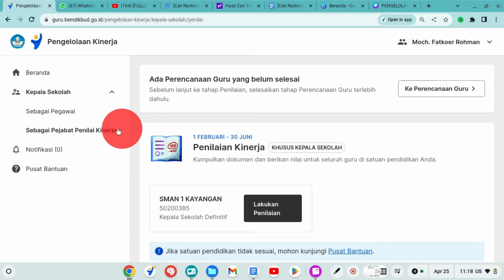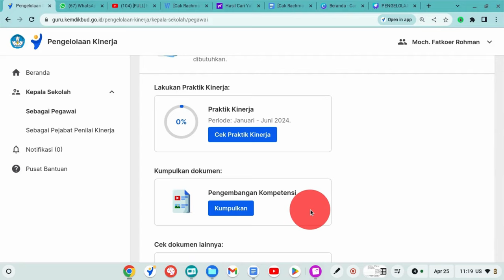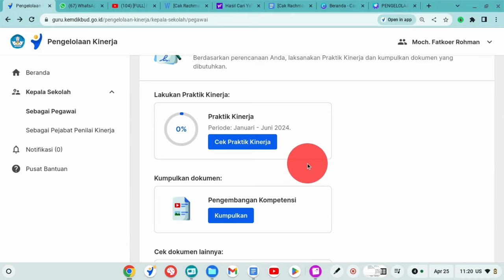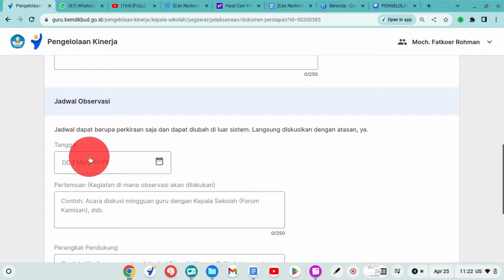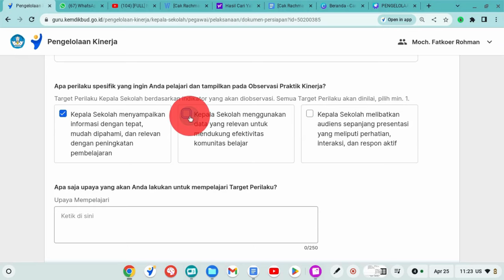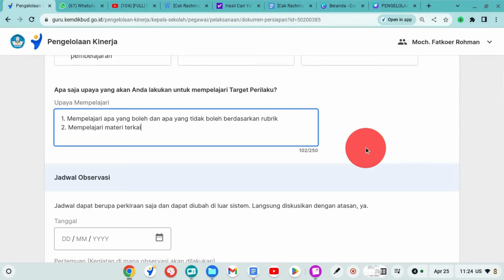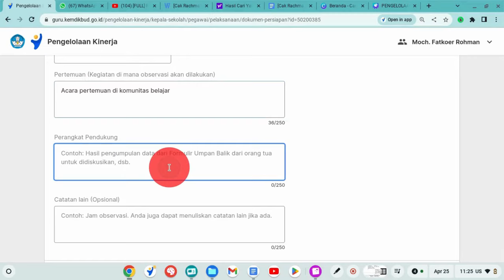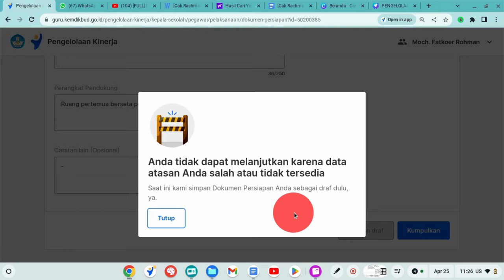MUDAHNYA KEPALA SEKOLAH MELAKUKAN PERSIAPAN OBSERVASI DI PMM